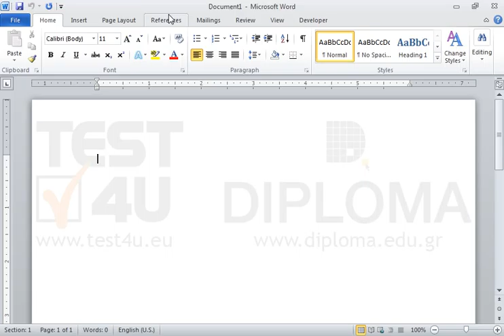Turn on necessary options so that WORD automatically inserts captions with the insertion of a...